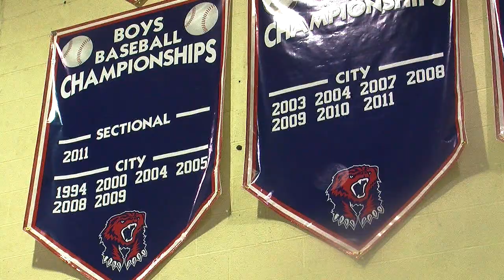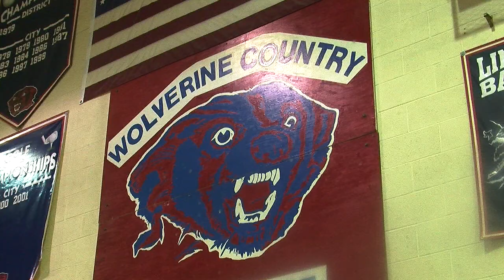Lincoln West HS Indians Help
Indians pay to fund baseball and softball teams for CMSD